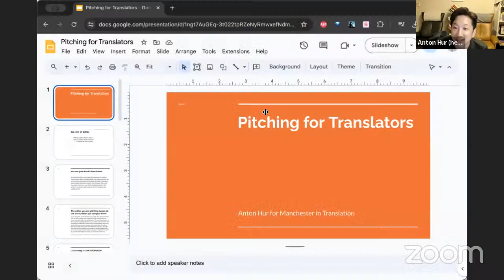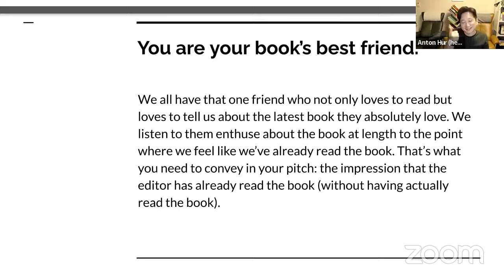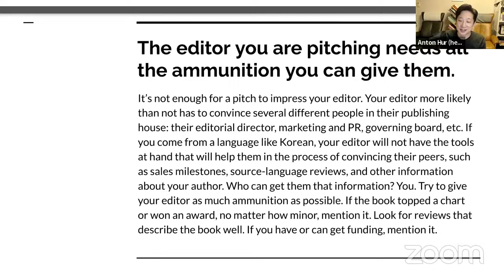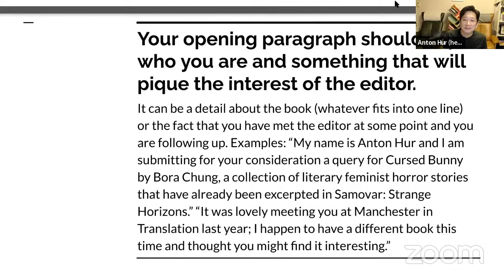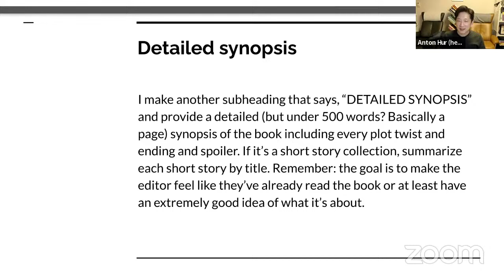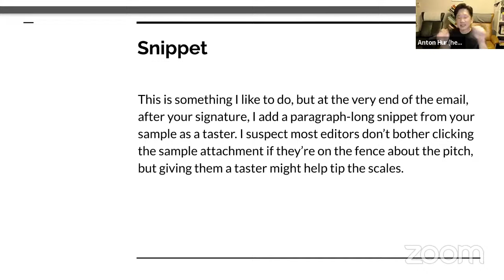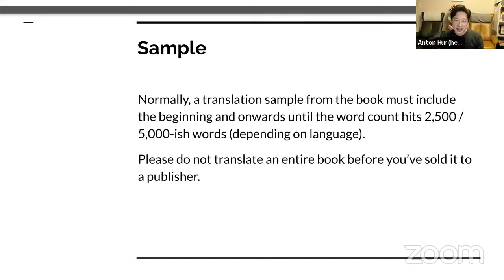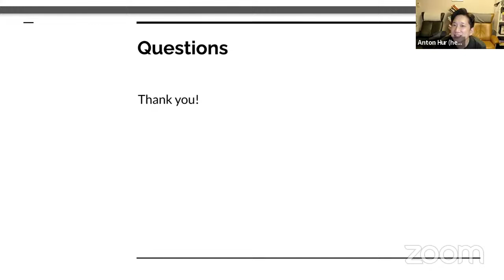Manchester in Translation 2024: Keynote with Anton Hur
Anton Hur opens Manchester in Translation 2024 with his keynote speech.

Anton Hur is the author of Toward Eternity (HarperVia) and No One Told Me Not To (Across Books). He was born in Stockholm and currently resides in Seoul. He won a PEN Translates grant for his translation of The Underground Village by Kang Kyeong-ae and a PEN/Heim grant for Bora Chung’s Cursed Bunny, the latter of which was shortlisted for the 2022 International Booker Prize and the 2023 National Book Award for Translated Literature. His translation of Sang Young Park’s Love in the Big City was longlisted for the same prize in the same year. His translation of Violets was longlisted for the National Book Critics Circle Awards and a finalist for the Firecracker Award. His co-translation of Beyond the Story: 10-Year History of BTS debuted at #1 on the New York Times Bestseller List. He has taught at the British Centre for Literary Translation, the Ewha University Graduate School of Translation and Interpretation, and the Bread Loaf Translators Conference.